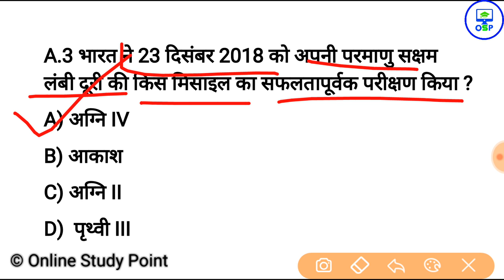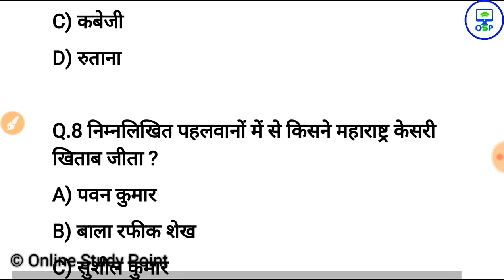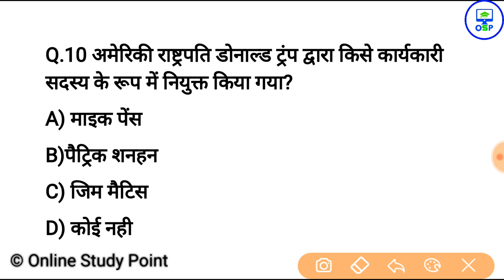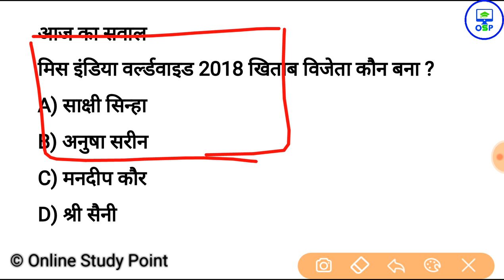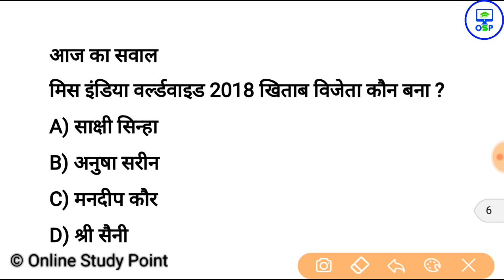25 दिसंबर करेन्ट अफेयर्स हिंदी रट लेना | Daily Current Affairs Booster 25th Dec -Online study point